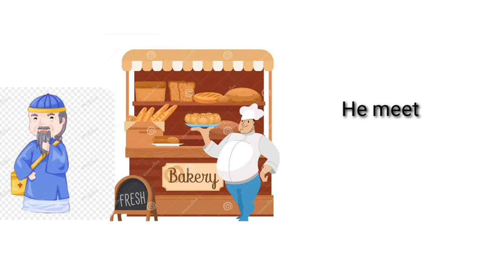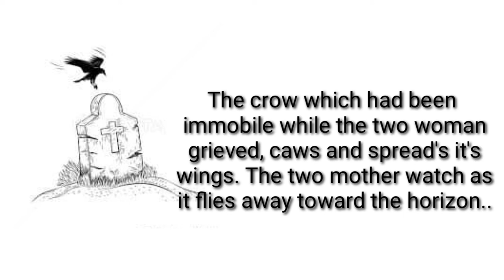The Medicine by: Lu Xun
MultiMedia Presentation